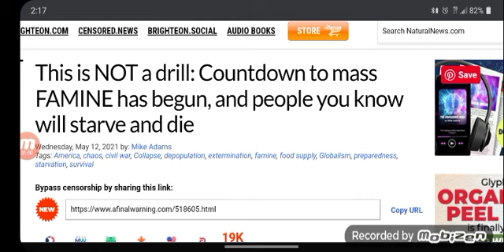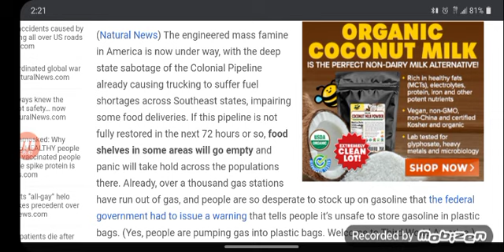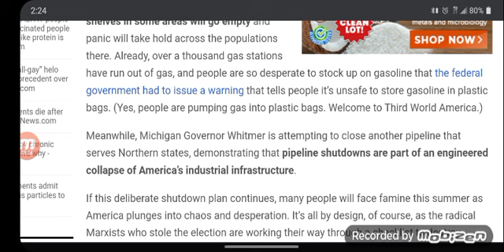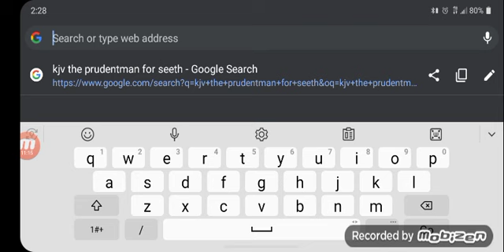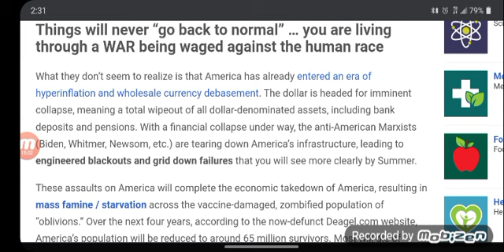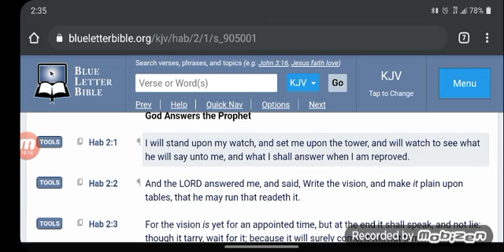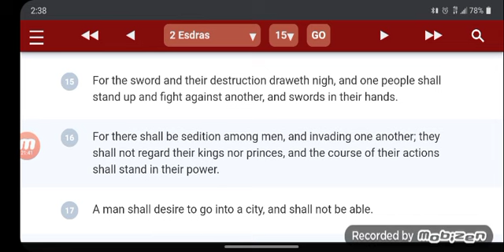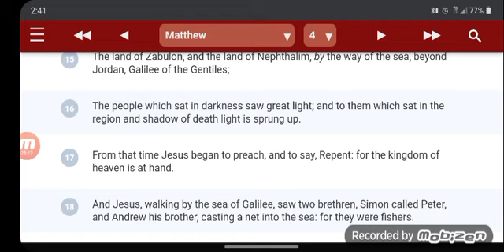Great judgment is coming. Survival of the fittest.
1. YAHAWADAH = יהודה = JUDAH = NEGROES/AFRICAN AMERICANS

2. BANYAMAN = בנימן = BENJAMIN = WEST INDIES/ JAMAICA TO BELIZE

3. LAWAYA = לוי = LEVI = HAITIANS

4. SHAMAIWAN = שמעון = SIMEON = DOMINICAN REPUBLIC

5. ZABAWALAN = זבולן = ZEBULON = GUATEMALA TO PANAMA

6. AHPARYAM = אפרים = EPHRAIM = PUERTO RICANS

7. MANASHAH = מנשה = MANASSEH = CUBANS

8. GAD = גד = GAD = NORTH AMERICAN INDIANS

9. RAAHWABAN = ראובן = REUBEN = SEMINOLE INDIANS

10. NAPATHALAYA = נפתלי = NAPTHALI = ARGENTINA AND CHILE

11. AHSHAR = אשר = ASHER = COLOMBIA TO URUGUAY

12. YASHASHAKAR = יששכר = ISSACHAR = MEXICANS